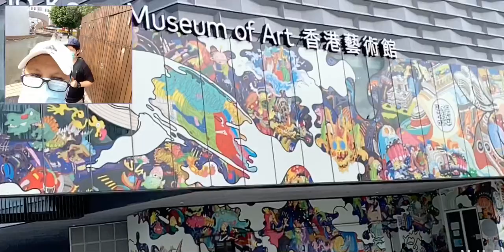JALAN JALAN KE HONGKONG MUSEUM OF ART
The Hong Kong Museum of Art is the first and main art museum of Hong Kong, located in Salisbury Road, Tsim Sha Tsui. It is managed by the Leisure and Cultural Services Department of the Hong Kong Government. HKMoA has an art collection of over 17,000 items. Admission is free for permanent exhibitions